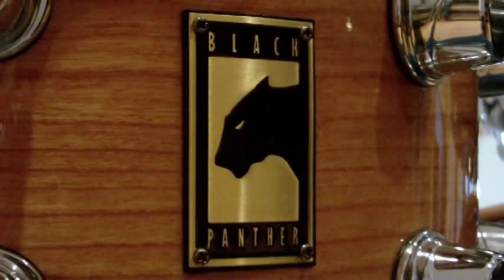Drum Jam "Caught Up" March 2009 Part.1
This is me jammin' on my Mapex M Birch Fusion/Rock kit.
(8,10,12,14FT,22BD)
12"x7" Mapex Black Panther Cherry Maple Snare Drum.

CYMBALS :
6" Stagg Medium Bell
8" Rockem Splash
12" Stagg DH China
13" Zildjian ZHT Mastersound Hi-Hats
16" Stagg Myra Rock Crash
18" Stagg DH Exo Medium Thin Crash
19" Sabian "Carmin Appice" Signature China
21" Stagg DH Extra Dry Ride

STICKS :
Vic Firth "Serpentine" (my band) signature Sticks

PEDALS :
Tama Iron Cobra Rolling Glide Twin Pedal

SKINS :
Remo Emporer Clear (Toms Batter)
Remo Ambassador Coated (Snare Batter)
Remo Powersonic Clear (Bass Batter)

CAMERAS :
HD-8Z 1080P Full High Definition Camcorder (main angle)
Sony DCR-HC42E Mini-Dv Camcorder (overhead angle)

MICROPHONES :
NJD Drum Mic set

AUDIO RECORDING:
Grundig Mini Disk Recorder

VIDEO & AUDIO MASTERING
Magix Movie Edit Pro 14 Plus
Cool Edit Pro 2.0

"Quite happy with how this came out, odd mistake here and there, but Im pretty happy with it. Also Have a mastered 720P HD version of this vid, having trouble uploading it so far though, will probably try to in future.
Few bits of info for anyone interested :
ABOUT STAGG CYMBALS :
The one's Ive used so far are great quality/sound imo,
especially the Myra Crash, which is similar to Z Custom.
The Ride is a monster, especially in weight!!
These cymbals are cheap as sh** compared to top brands.
Really loving the 12" DH China at moment, great!!
HD-8Z or DXG-595V Full HD Camcorder :
This camera is awesome, especially for the price.
The results in 1080P mode can be very impressive,
and Ive managed to shoot in quality that rivals newest Blu-Ray releases, trick is to have really strong lighting.